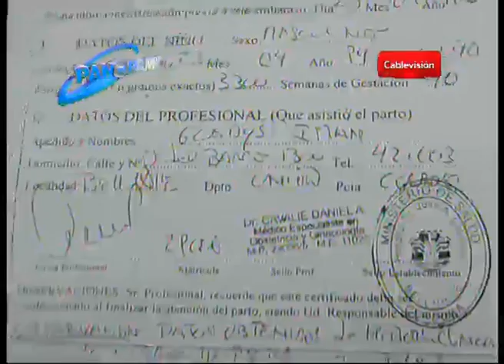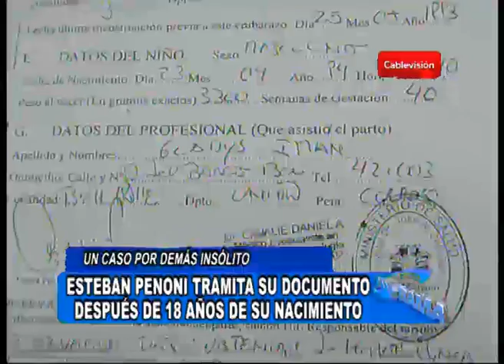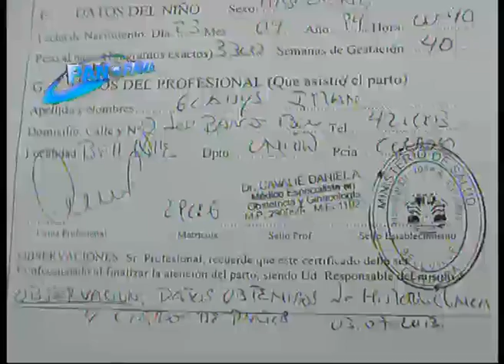Esteban Penoni tramita su documento después de 18 años de nacimiento